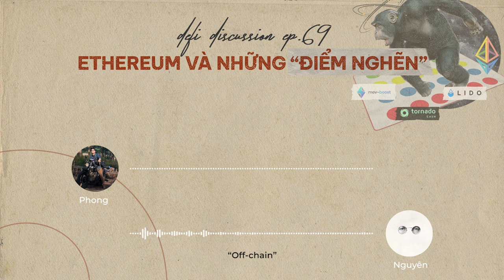[Coin68.com] DeFi Discussion ep.69: Ethereum và những "điểm nghẽn" khi tiến lên Proof-of-Stake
Một khoảng thời gian vô cùng nhiều biến cố với thị trường. Nhưng crypto là một thị trường mới và vô cùng nhiều rủi ro, do đó việc chúng ta liên tục theo dõi những chi tiết nhỏ là cực kỳ, cực kỳ quan trọng.

Trong tập tuần này, hãy cùng bọn mình đào sâu vào hạ tầng của Ethereum và xem liệu có những khúc mắc nào với "người đi trên dây" này không nhé!

DeFi Discussion ep.69: Ethereum và những điểm nghẽn khi tiến lên proof-of-stake